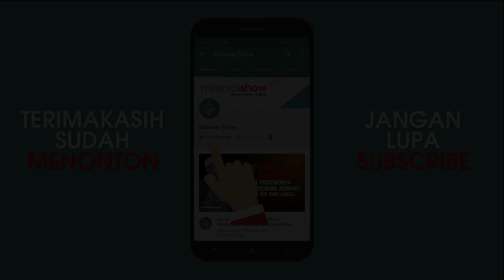HALAL BI HALAL!!! PERINGATAN USTADZ NAHDLOR TSANA'I, CARA MINTA MAAF TIDAK PATUH AJARAN RASULULLAH